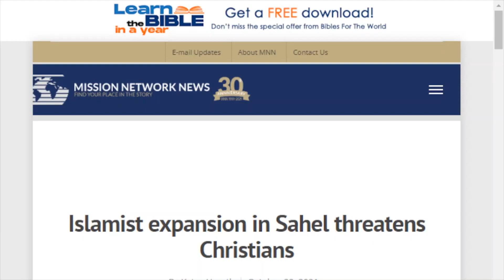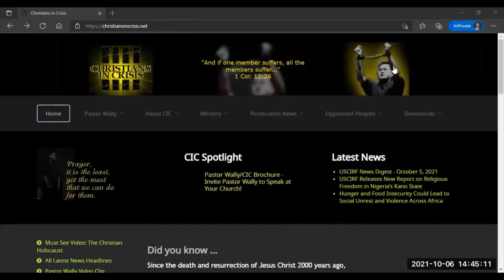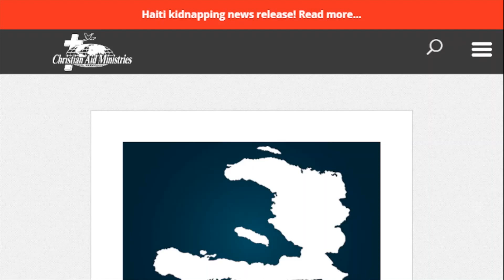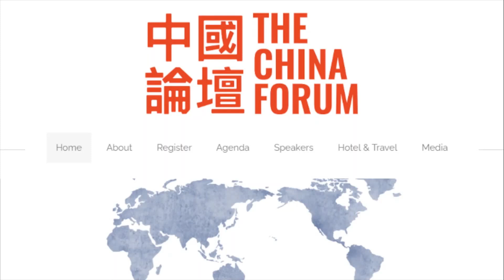Tertius Times Episode 45 Oct 23 2021 Full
Here are the stories and links in today’s podcast:
Update on Haiti kidnapping (Oct. 22, 2021, Christian Aid Ministries)

"Islamist expansion in Sahel threatens Christians" (Oct. 22, 2021, Mission Network News)